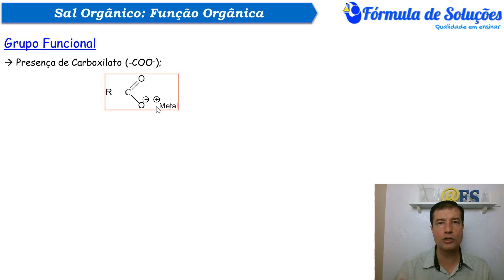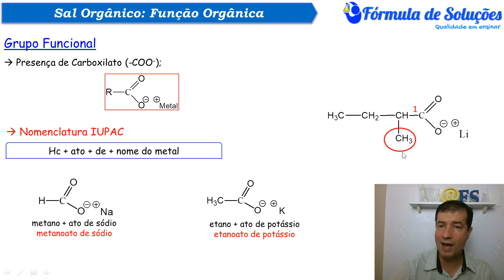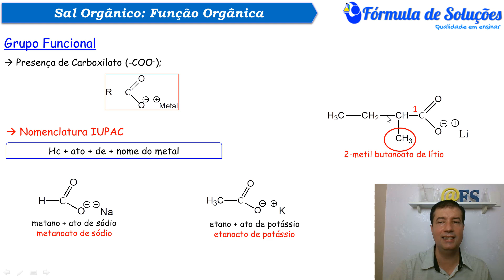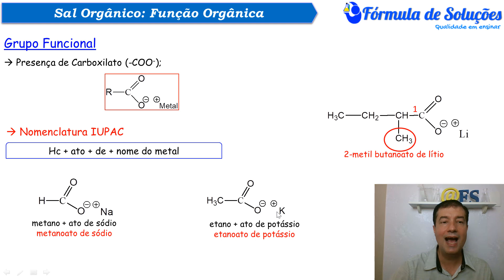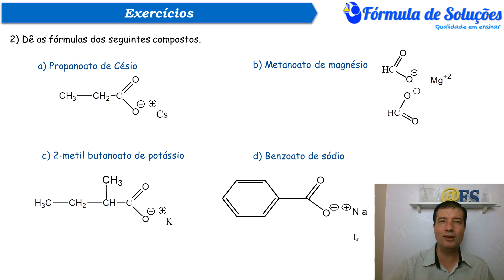Sal Orgânico (Função Orgânica)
Sais Orgânicos. Definição, identificação, nomenclatura IUPAC, grupo funcional e exercícios.

Grande abraço!